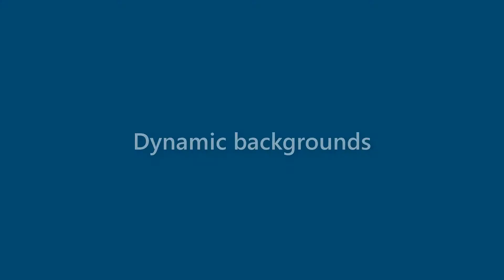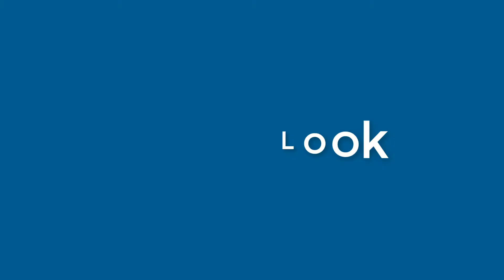Karen Phillips - appearance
Name Look - Karen Phillips - appearance. In this video we present "Karen Phillips" name look and feel in various scenarios. You can check Amazon offer on Karen Phillips
This video will cover:
How does "Karen Phillips" look as a personal letterhead?
How does "Karen Phillips" look on a business card?
How does "Karen Phillips" look on a computer/laptop screen?
How does "Karen Phillips" look with different background colors?
How does "Karen Phillips" look with various fonts?